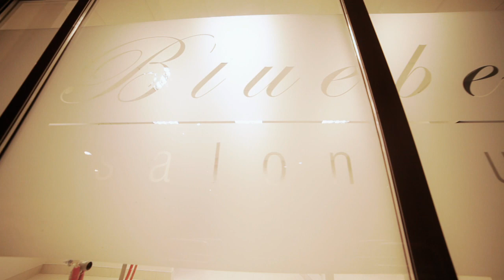BLUEBERRY // SALON URODY